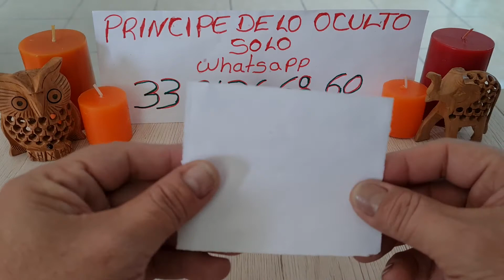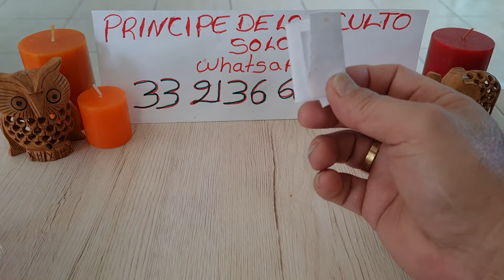¡¡JAMAS SE IRA DE TU LADO Y TODO SERA INRRESISTIBLE!!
Contacto